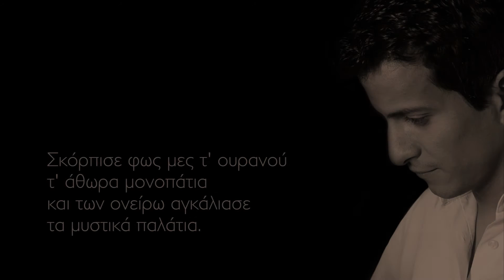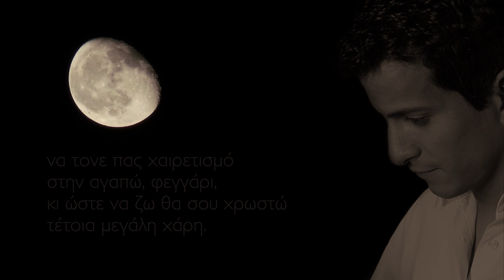Νικόλας Καράτζης - Φεγγάρι, νυχτολούλουδο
ποίηση: Γιώργης Καράτζης
μουσική: Πάρις Περυσινάκης